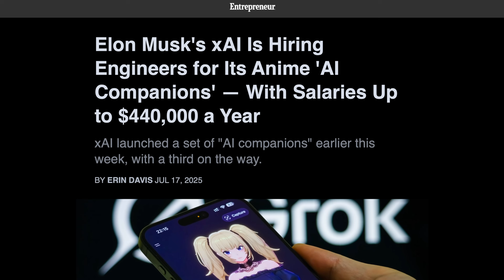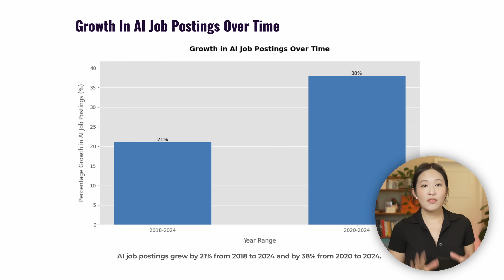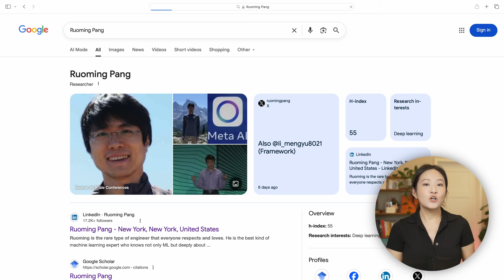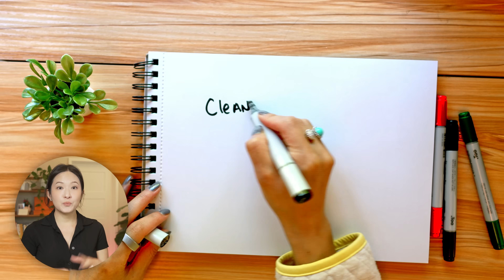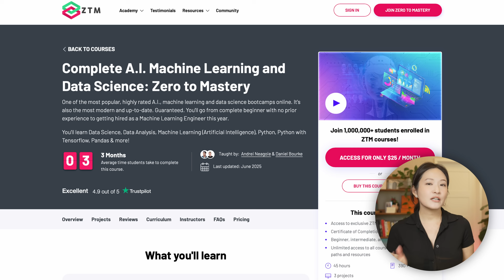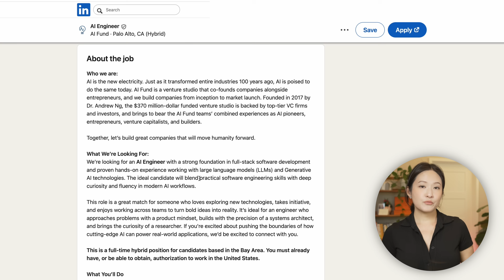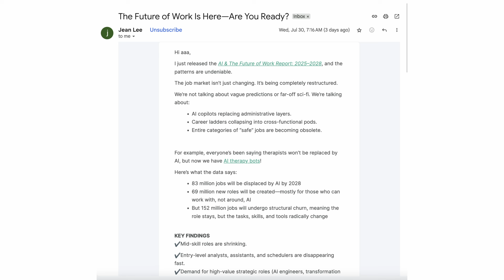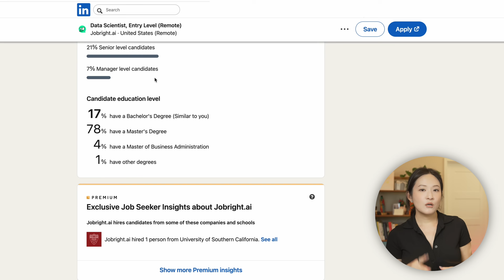AI, Machine Learning, Data Science: Which is the Better Career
🌟 Ready to learn AI or Machine Learning yourself? Check out Zero to Mastery (ZTM) 👇
Machine Learning Bootcamp

AI is booming, but so are careers in Machine Learning and Data Science. If you've looked at tech job postings lately, you've seen titles like "AI Engineer," "ML Engineer," and "Data Scientist." But what's the actual difference between these tech jobs, and which job offers the best future in the age of AI?
Let's break down the exploding tech job market in AI engineering, machine learning engineering, and data science, highlighting what’s driving demand and why these tech roles are getting harder to fill.
We’ll compare salaries and compensation across tech careers, from median salaries to the highest-paid jobs at companies like Google and Cruise.
Then we’ll lay the AI foundation by defining what AI, ML, and data science actually are, before exploring the major tech industry shift: thanks to pre-trained models and accessible APIs, individual AI engineers can now do what used to take entire ML teams.
We’ll also talk through what a Machine Learning Engineer does, introduce a practical learning resource from Zero to Mastery for those wanting to build real-world skills, and then compare that with the AI Engineer role.
Finally, we’ll look at the Data Scientist role, which often has a lower barrier to entry but still commands strong salaries.
We’ll end by helping you decide which tech career fits you best, based on your interests, strengths, and career goals.

🖥️ My SETUP
Sony Alpha 6700
18-50mm F2.8 DC DN Sony Lense

⭐️About me
I’m Jean—founder of Exaltitude with over 20 years in tech. I was the 19th software engineer at WhatsApp before its $19B acquisition by Meta and later led engineering teams at Meta, witnessing firsthand how technology evolves and shapes the world.
Now, I’m on a mission to break down how AI is transforming careers, industries, and the future of work. With AI revolutionizing how we work, learn, and live, I simplify these concepts to make them accessible to everyone—whether you're starting in tech, pivoting careers, or curious about AI’s impact.

⏱️ Timestamp:
00:00 AI, ML, or Data Scientist?
00:52 Reality Check
02:07 Trends
5:00 What is AI
07:09 The Shift
8:00 ML Engineer
09:08 Resources
10:39 AI Engineer
13:52 Data Scientist
16:10 What Path